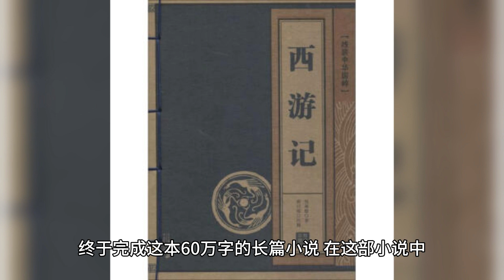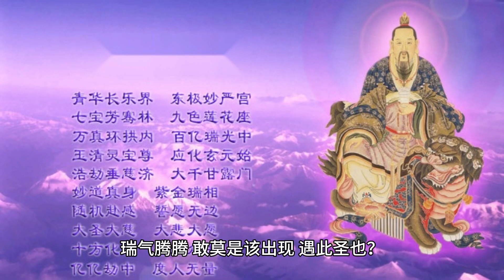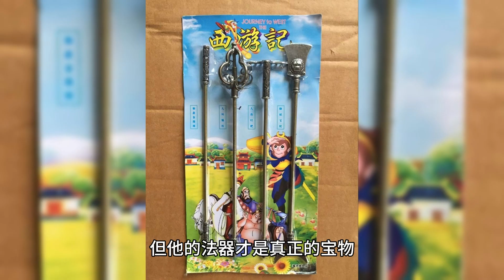孫悟空的法器叫如意金箍棒 六耳獼猴的法器叫啥 說出來你別懷疑